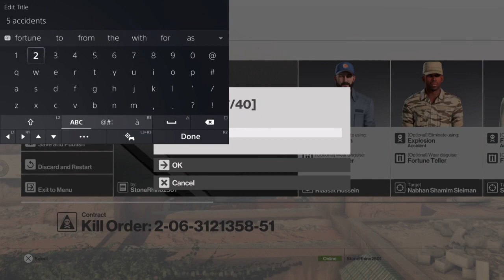PS4 Hitman Definitive Edition Ep 154